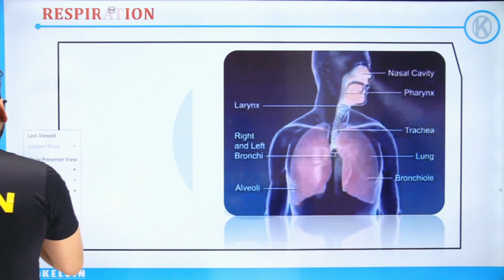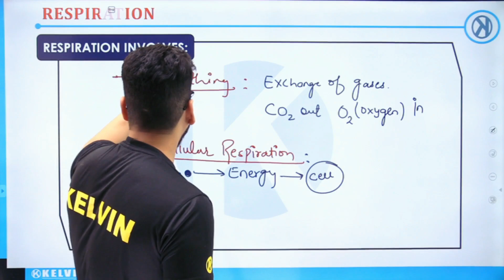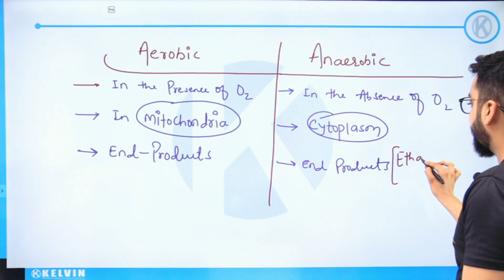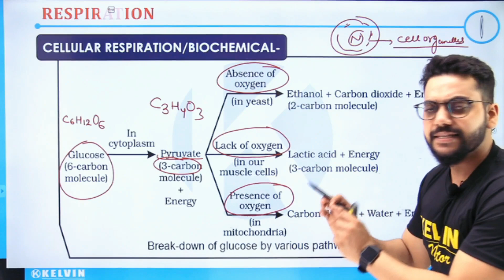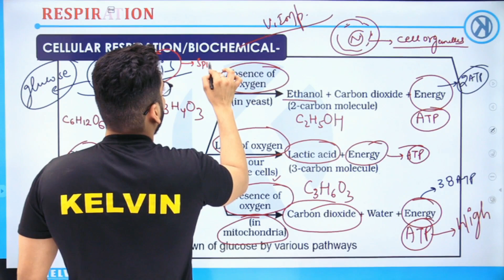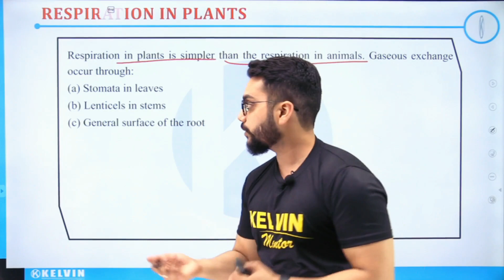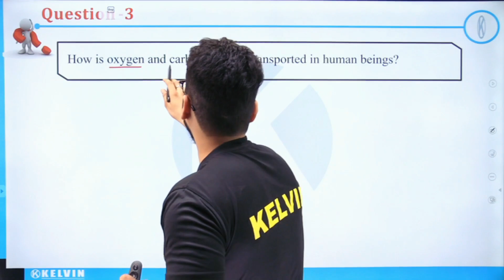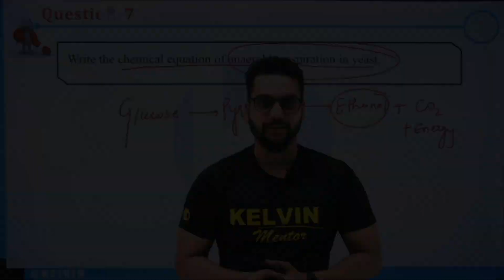Respiration Class 10 | Life Processes Class 10 2021-22 Rapid Revision| Biology | Kelvin